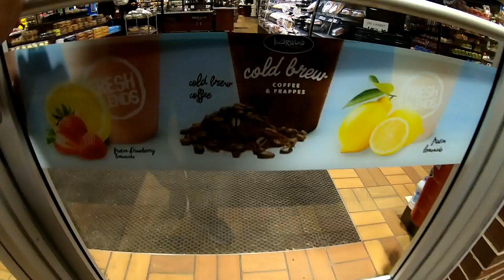MONSTER Walleye - WHY We Fish Green Bay!! Walleye Fishing on BIG Water (Lost Footage Recovered)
Here's a little bit of the lost footage I was able to get recovered (fortunately) from earlier this year. It was a slow bite, but we got a few good ones including an absolute GIANT that exemplifies exactly why we fish Green Bay every spring! You always have a legit shot at a trophy. Give Chris a call and book a trip now! You will not regret it!